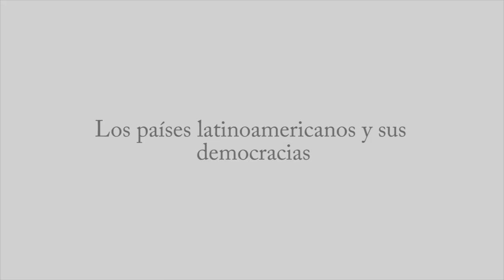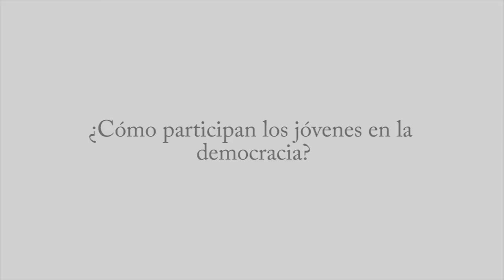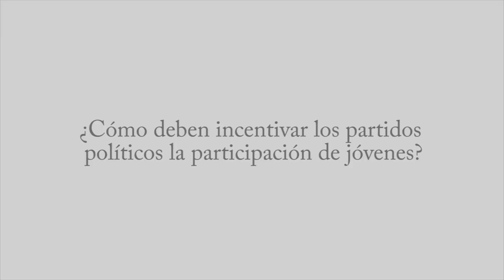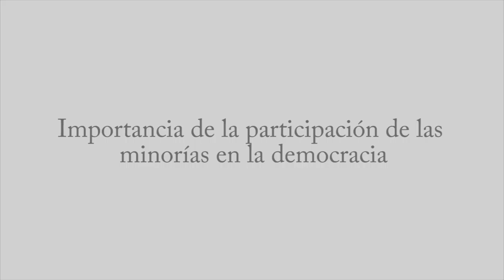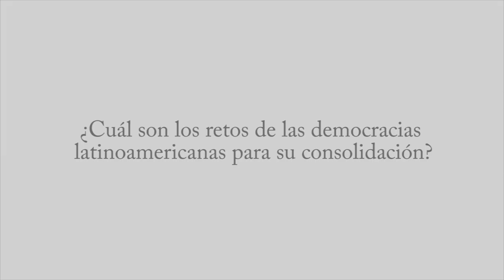Entrevista al Dr. Ignacio Zuasnabar